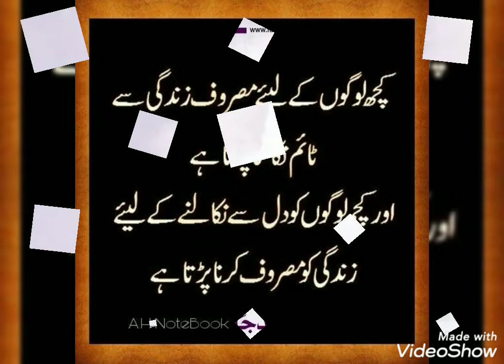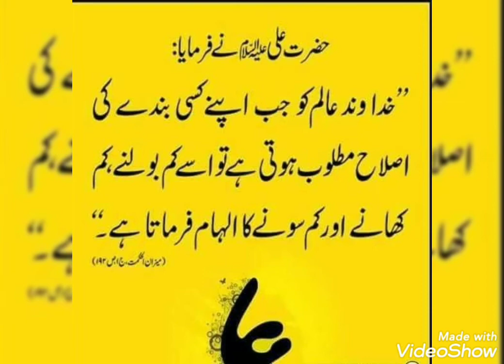true lines about Life/true lines about love 💕/true lines status/true lines for whatsapp status